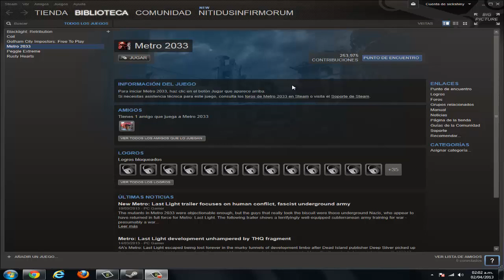Sorteo de una cuenta steam con Metro 2033 - TERMINADO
ATENCION LEER POR FAVOR:

Si quieres entrar al sorteo, deja el nombre de tu canal en un comentario y subscribete.